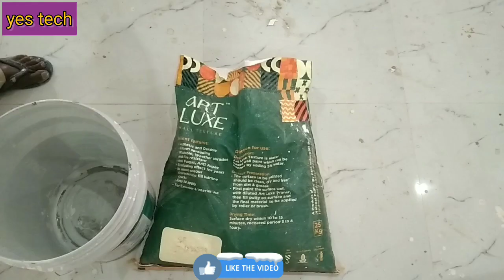new texture design ideas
ISI Tarah ke design se relative Jankari ke liye is number per Sampark Karen